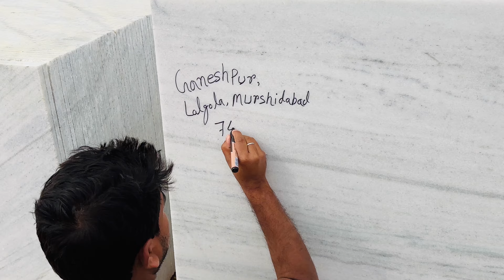Makrana marble final for Masjid Lalgola Murshidabad West Bengal. Makrana marble. White marble. Albe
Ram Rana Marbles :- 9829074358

🏚️ मकराना मार्बल लगाने की  इच्छा हर कस्टमर होती है  और वो मार्बल खरीदते है और बाद में उनको केसी अनुभूति होती है ये तो वो स्वयम ही बता सकते है की उनके साथ केसा व्यवहार मार्बल व्यापारी करते है और केसा मार्बल देते है  और कोई कस्टमर जब  खुश होता है तो ये इस बात का सबुत होता है की उन्होंने सही और भरोसे मंद व्यापारी से माल ख़रीदा है  हमारा यही विश्वास है की हर कस्टमर मार्बल खरीदने और लगाने के बाद खुश हो.

Welcome to Ram Rana Marble
- We provide only Makrana Marbles -

Ram Rana Marbles
Bye pass road Borawar, Makrana 341505
Dist - Nagour, Rajasthan, India

🔥🔥हमने केटेगरी के हिसाब से विडियो लिस्ट बनाई है ताकि आप को जिस केटेगरी का मार्बल लेना हो आप उसके बारे में अधिक जानकारी ले सके.🔥🔥

Marble loading for Ambala Hariyana
Dungri marble
Makrana chak dungri marble
Customer feedback
sangemarmar marble
Customer satisfaction
Makrana white marble
Customer satisfaction
Marble